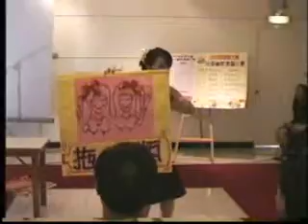2005年國語組幽默演講第二名 賴子杰 樂陶陶 明日之星